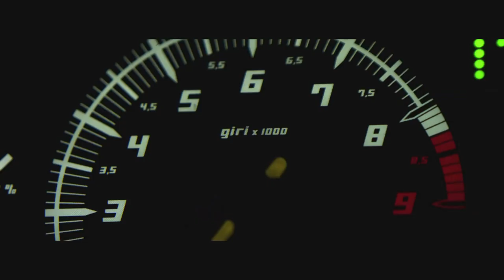Kush - Dr. Dre Feat. Snoop Dogg & Akon (Official Video) (Full 1080p HD)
Kush - Dr. Dre Feat. Snoop Dogg & Akon Official Video in High Definition 2011